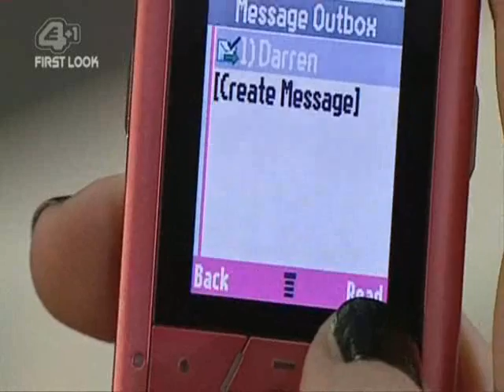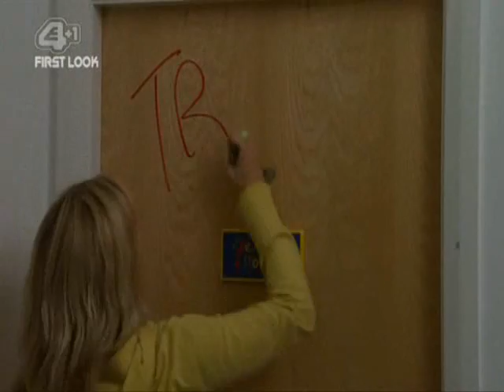Hollyoaks - Zoe finds out about Jess and Darren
Episode were Jess and Kris talk about Darren but they dont know its bein broadcasted live on air!